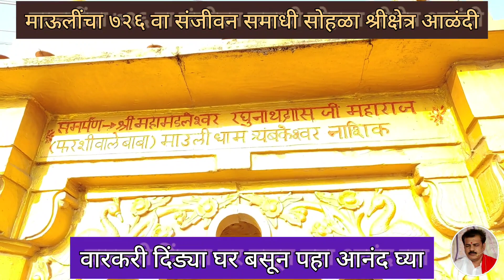🌼माऊलींच्या समाधी सोहळ्यानिमित्त🌼श्रीक्षेत्र आळंदी मध्ये वारकरी दिंड्यांचा आनंद आपण घर बसल्या घ्या